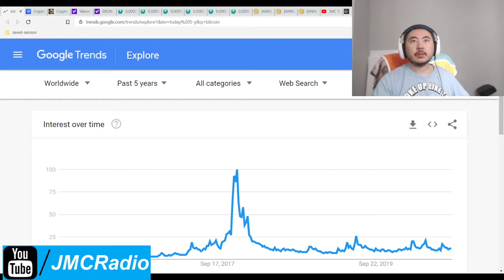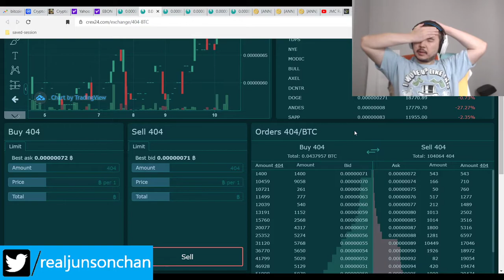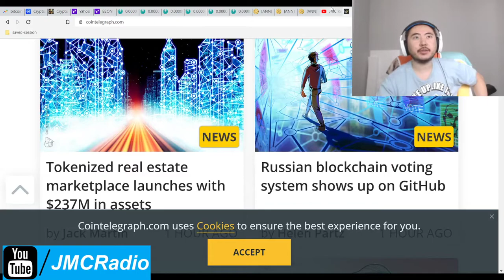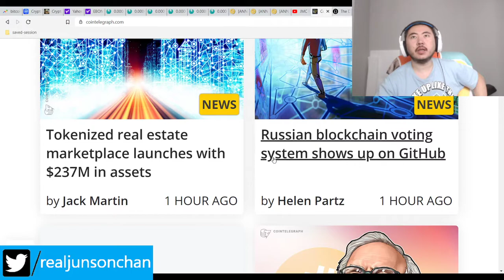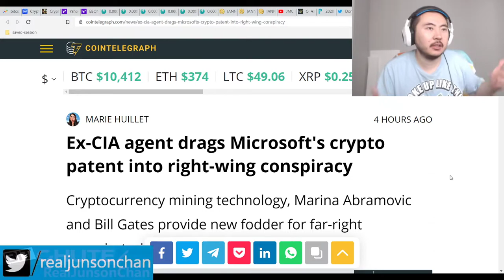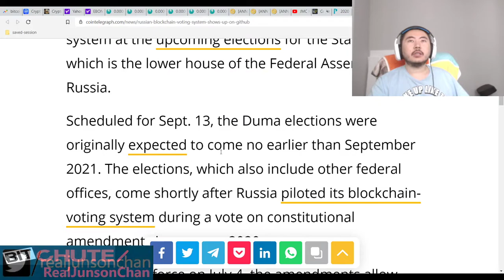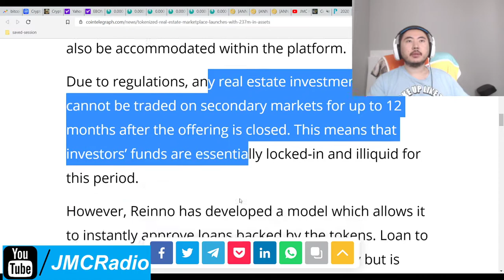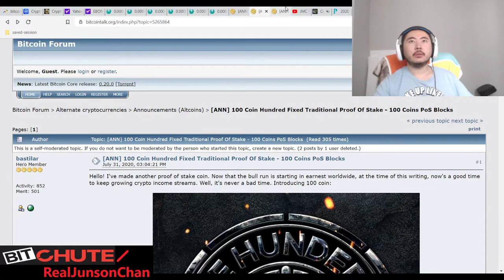Bitcoin Clown World #485 - Markets Continue Recovery As Crypto Volume Skyrockets Russia Tests Voting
The russians have released a new prototype blockchain voting system, which could eventually lead to a new, incorruptible e-voting system worldwide. This would end the problem of political corruption in the world, especially in America.

In the mean time, things continue to get better so hopefully we should see improvements in the prices of our exotic cryptos like 100 coin and speed coin.

Bitcoin Mining Altcoins (Proof Of) staked:

404 Coin - 404% APR
2x2 Coin 1% APR Daily Forever
Infinite Ricks Coin 307% APR forever
100 Coin ANN Flat 100 PoS Reward